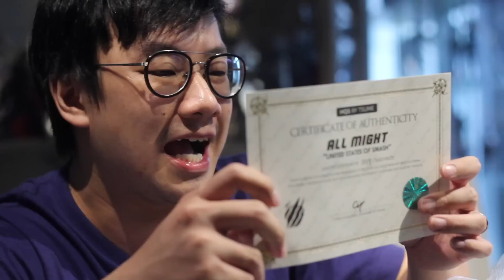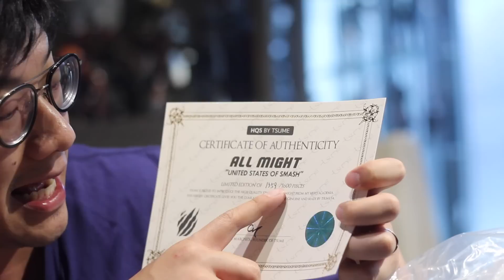ANTI MAINSTREAM!! UNBOXING ALL MIGHT "UNITED STATES OF SMASH" VS ALL FOR ONE by TSUME ART! LICENSE!!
renz kalian wajib sih main ke LIVE4TOYS!!!